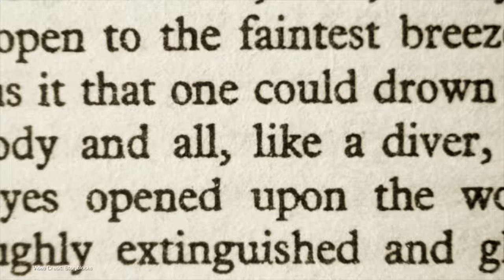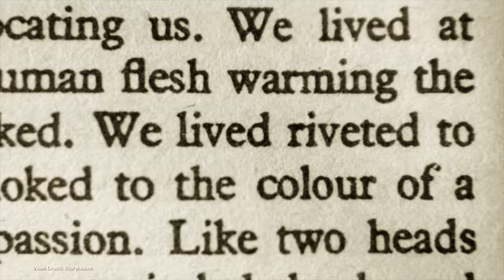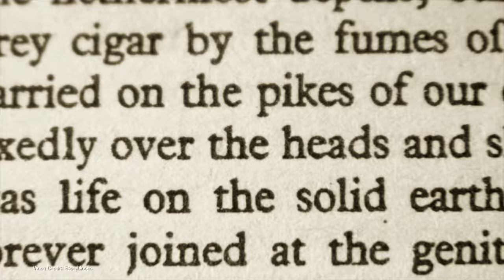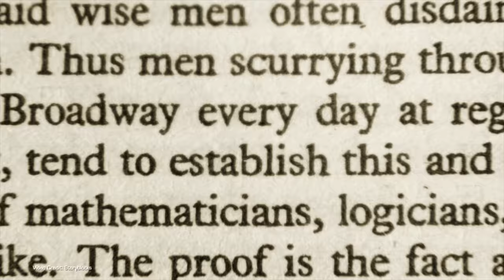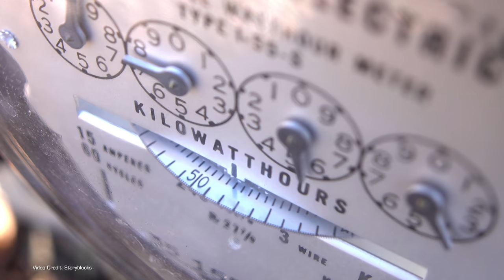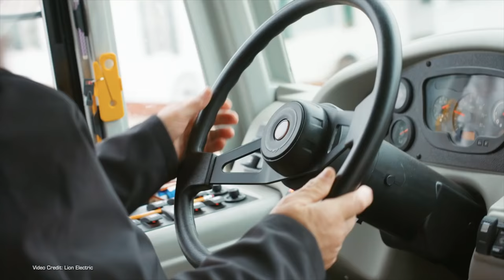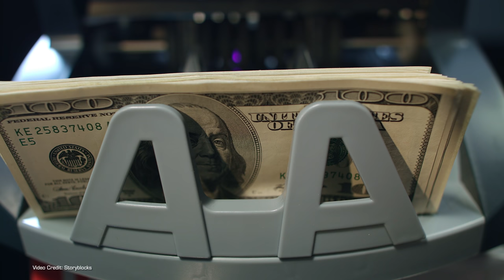Infrastructure & Build Back Better. (Or Why You Can't Get A Rebate/Credit On Your Tesla Yet).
Yesterday (at the time of filming this video), U.S. President Joe Biden signed the recently-passed Infrastructure bill.

Very different to the original bill planned by the White House, this bill retains many good things for cleaner energy and transportation. But we've also had lots of questions from viewers about when the highly-publicized changes to EV incentives will kick in.

To clear some confusion up, and explain things in depth, here's our take on the Infrastructure bill - and what to look out for in the upcoming Build Back Better Bill - which is expected to pass the House as early as this week.

Watch Winter's take on why we think CCS is on its way for Tesla Superchargers in North America

00:00 - Introduction
02:37 - Confusion abounds
03:14 - Two different Bills
04:22 - The Infrastructure bill doesn’t change incentives - the Build Back Better Bill does
04:54 - Neglected roads get funding
05:20 - Funds for Railways
06:27 - Electrical Grid investmentsstments don’t take into account the need for electric air travel
08:53 - Electric Car Charging provisions
10:08 - School bus electrification
10:32 - The Build Back Better Bil hasn’t pased (yet)
11:21 - Changed incentives for EV purchases
12:02 - $12,500 in incentives come with a catch
12:32 - Teired Incentives
13:06 - Bonus for US-made components
13:39 - Union stipulation
14:52 - Union disclaimers
15:28 - Income restrictions
16:02 - MSRP limits
17:00 - Changes in the future
18:46 - Thanks, and Goodbye!